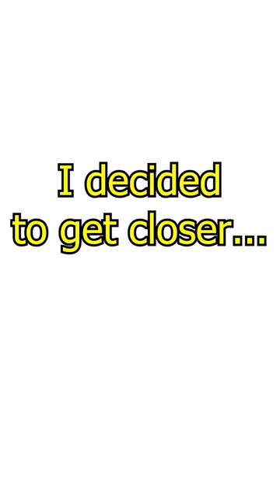The ending had me dead